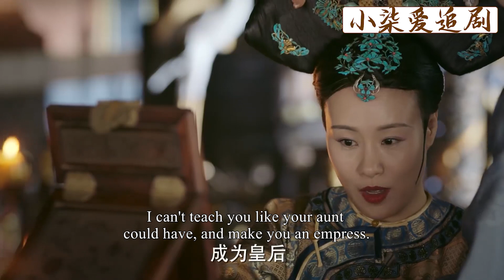皇上生氣眾嬪妃無人敢勸，如懿一個撒嬌一塊橘子，哄得皇上立馬變乖！